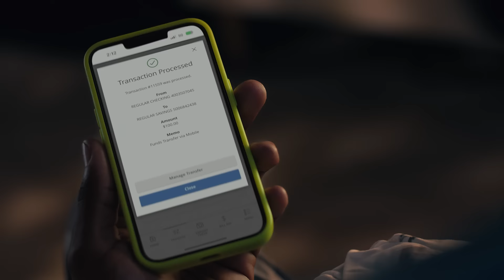It's about what you need :15 | Virginia Credit Union